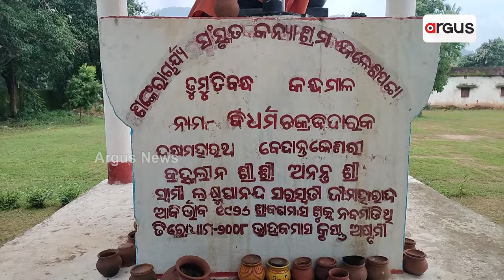ଲକ୍ଷ୍ମଣାନନ୍ଦଙ୍କ ବଳିଦାନ ଦିବସରେ ସରକାରଙ୍କ ବଡ଼ ଘୋଷଣା || Swami Laxmanananda Saraswati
ଲକ୍ଷ୍ମଣାନନ୍ଦଙ୍କ ବଳିଦାନ ଦିବସରେ ରାଜ୍ୟ ସରକାରଙ୍କ ବଡ଼ ଘୋଷଣା । ତଦନ୍ତ କମିଶନ ରିପୋର୍ଟ ସାର୍ବଜନୀନ ସମ୍ପର୍କରେ ଖୁବଶୀଘ୍ର ନିଷ୍ପତ୍ତି । ପୂଣ୍ୟତିଥିରେ ସ୍ବାମୀଜୀଙ୍କୁ ମନେ ପକାଇଲା କନ୍ଧମାଳ ସମେତ ସାରା ଓଡ଼ିଶା । ହତ୍ୟାକାରୀଙ୍କ ଉପରୁ ପରଦା ହଟାଇ ଦଣ୍ଡ ଦେବାକୁ ଦାବି ଉଠିଲା ଜୋରଦାର ।